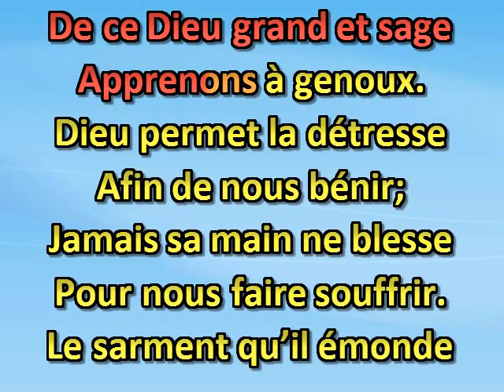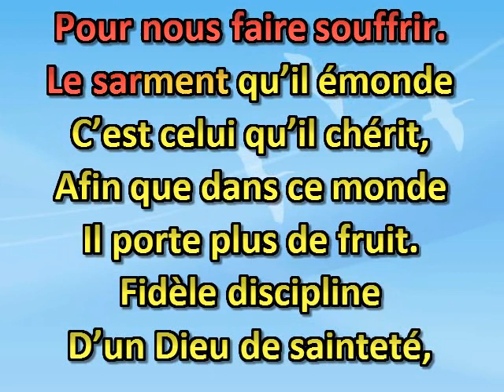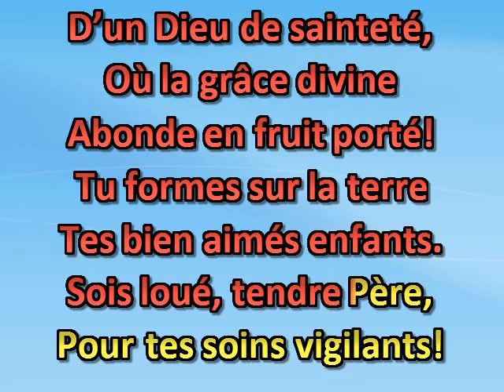Aux jours d’épreuve amère